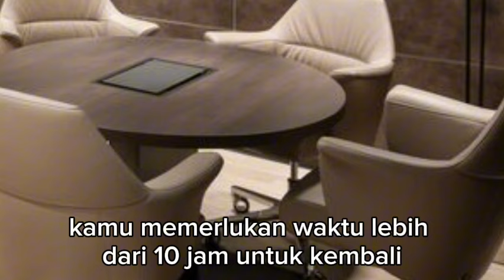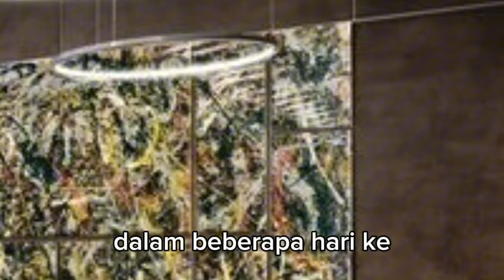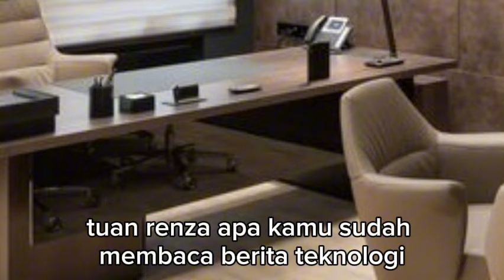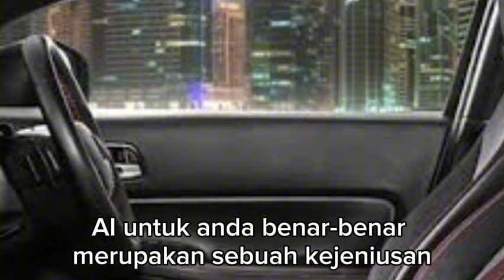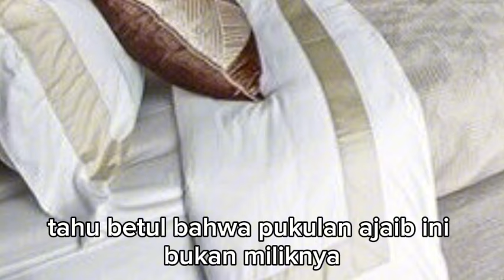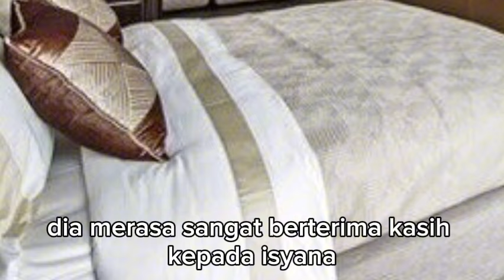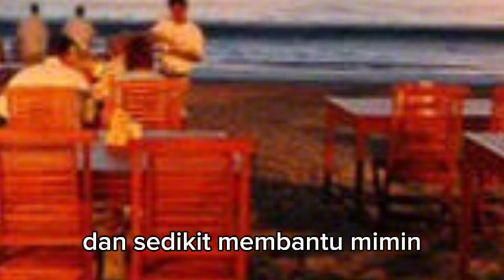SOFIA MENDESAK SIMON AGAR CEPAT MENYELESAIKAN MODEL AI !! menantu yang diremehkan eps 3316